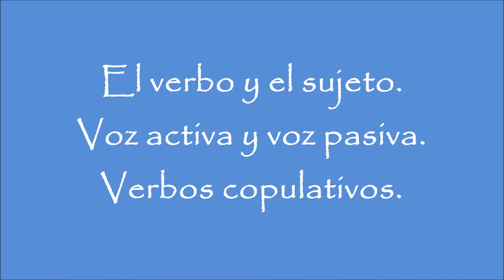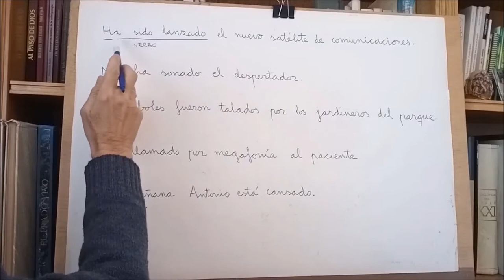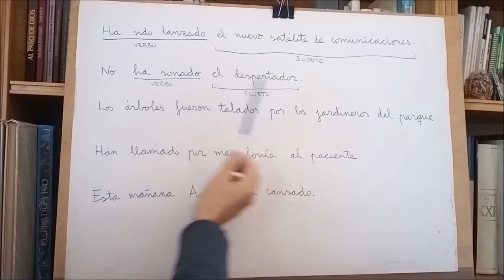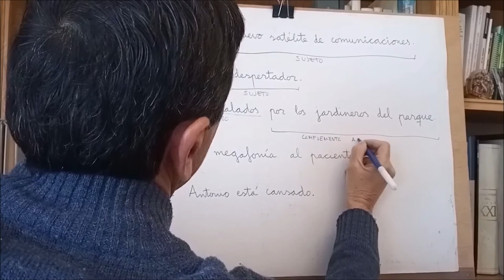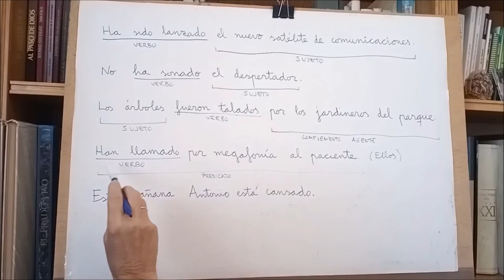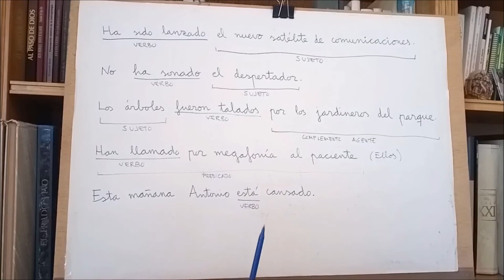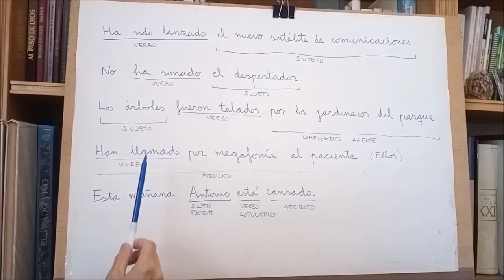ANÁLISIS DE ORACIONES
El verbo y el sujeto. Oraciones en voz activa y el voz pasiva. Complemento agente. Verbos copulativos. Sujeto paciente. Atributo.